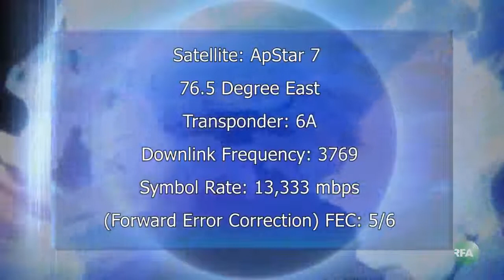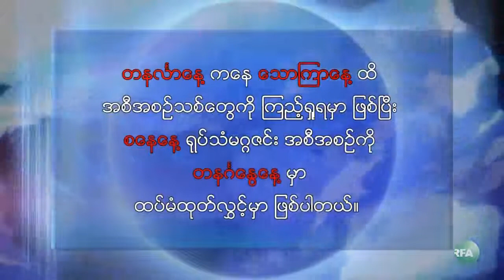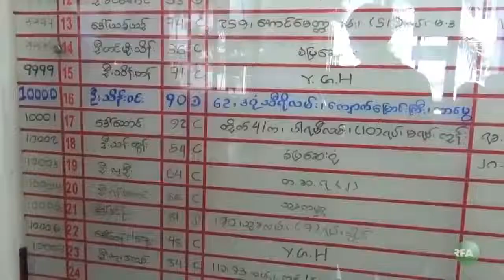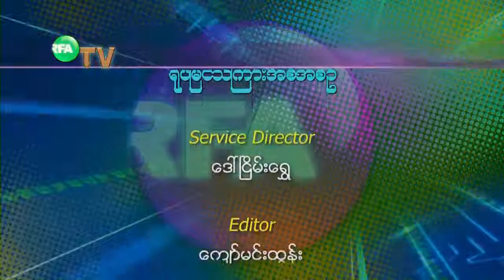Free Funeral Service Society